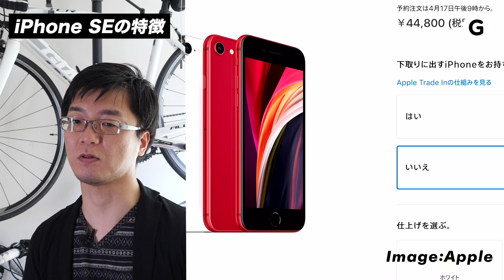新型「iPhone SE」を見たAndroidユーザーの感想【まだAndroidのほうが魅力的！】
□iPhone SE（第二世代）
発売：2020年4月24日（17日21時 予約開始）
価格：4万4800円から

本日夜から予約がスタートする新型「iPhone SE」を生粋のAndroidユーザーのギズモード・金本がぶった切る！

出演：金本太郎
制作：大口遼

ギズモードもポチるよ？